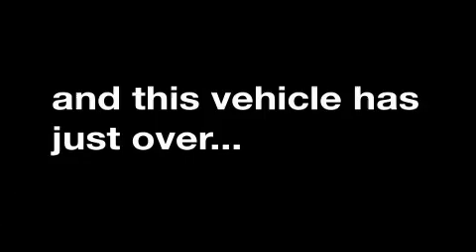2003 Cadillac DeVille Shelby NC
We are proud to present this 2003 Cadillac DeVille.

 We've been honored to serve the Shelby NC area, we promise that your experience at our dealership will exceed your expectations!

 Year: 2003
 Make: Cadillac
 Model: DeVille
 Engine: Gas V8 4.6L/280
 Trans.: Automatic
 Exterior: Thunder Gray
 Miles: 77,918
 Interior: Oatmeal

 Preowned 2003 Cadillac DeVille Shelby NC